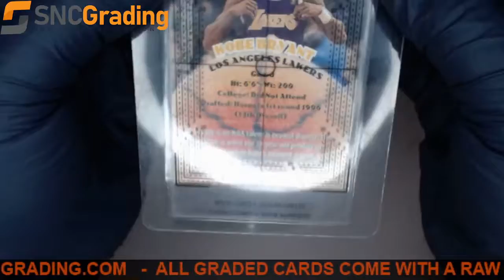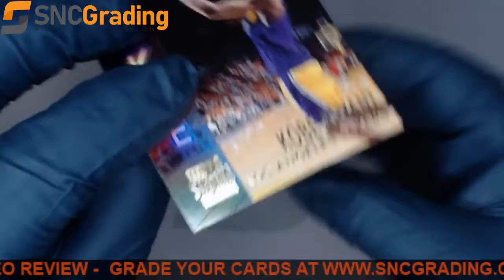SNC Grading:1997 TOPPS STADIUM CLUB KOBE BRYANT R9 ROOKIE REVIEW(1635270543723)